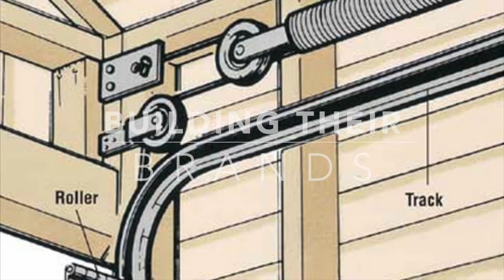On Track Garage Doors: A Brand Story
Westchester startup company On Track Garage Doors has had much success with their new logo design and branding program. for more info.On Track owner, Casarra Cover tells about the graphic design process and how it increased her sales.  | Hudson Valley Graphic Design